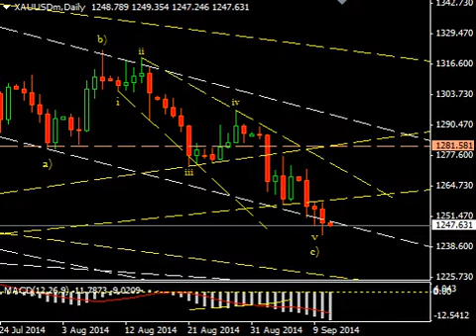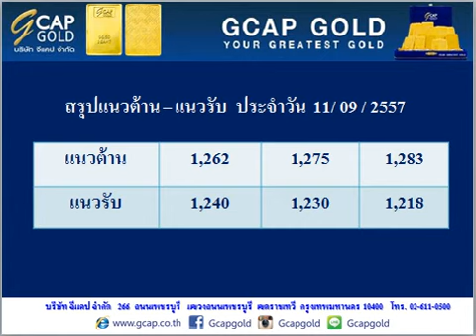บทวิเคราะห์ทางเทคนิค ราคาทองคำ 10/09/2014 By.. GCAP Part 2